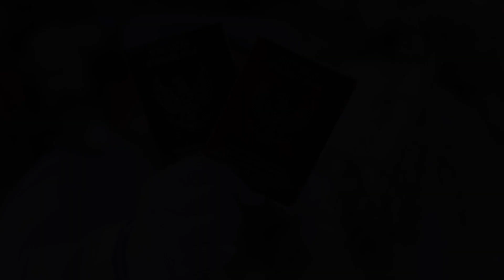Wedding Aditya Ria (Cinematic) - Wagir, Malang (Video 2/3)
The Wedding Of Aditya & Ria
Documentation Video
Wagir - Kab. Malang
Wedding by Elita Pro

- Taken By LumixGH5 and LumixG85

Visit:
Instagram.com/almirzastudio
Instagram.com/massuv